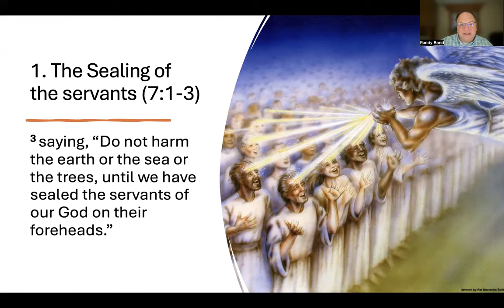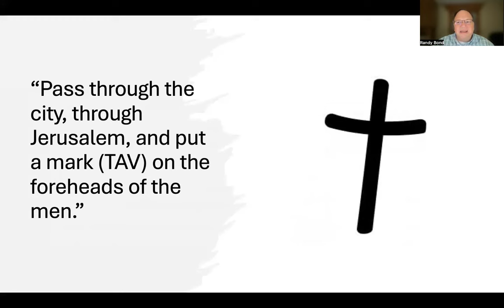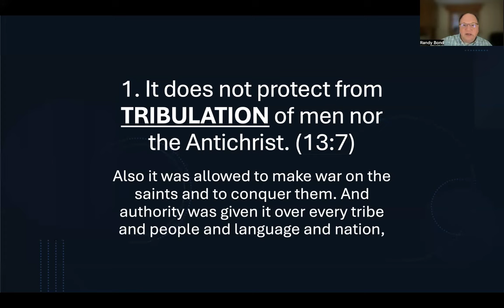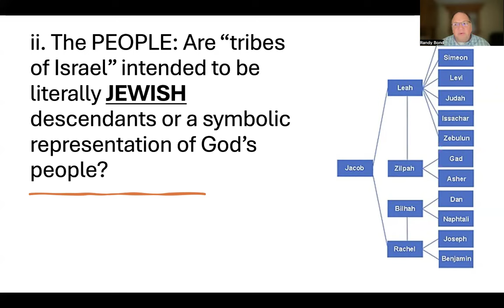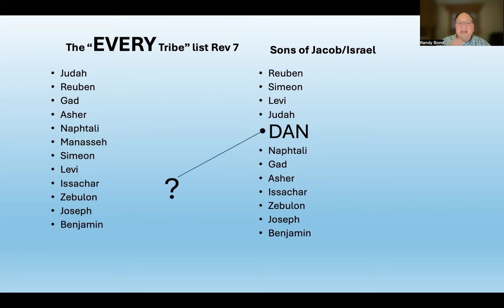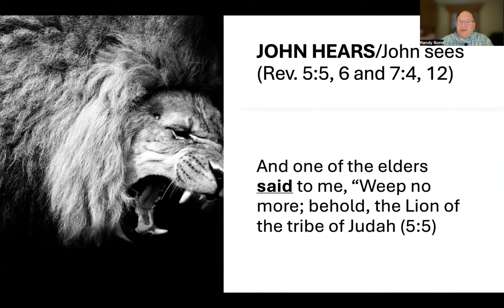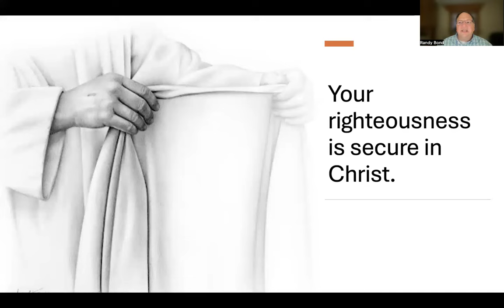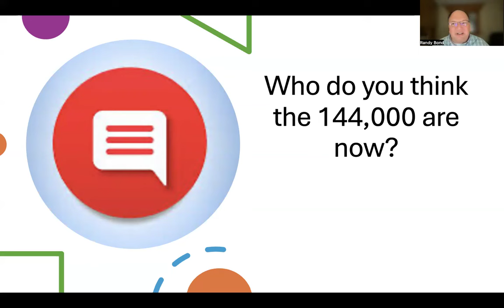144,000 in Revelation 7: Who Are They Really? (Bible Mystery)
Dive into one of the most intriguing mysteries of the Bible as we explore the identity of the 144,000 mentioned in Revelation 7. In this captivating video, we dissect the scriptural references, historical context, and various interpretations surrounding this enigmatic group. Who are these individuals? Are they literal or symbolic? Join us as we unravel the layers of biblical prophecy and discover the significance of the 144,000 in the grand narrative of Revelation. Whether you're a Bible scholar or simply curious about biblical mysteries, this video offers insights that will deepen your understanding of scripture.

This study will also explore the seal of God in Revelation 7. What is the seal of God? What does it do? Who gets the seal of God?

Welcome to another enlightening session in our "Return of the King" series on the Book of Revelation! This week, we dive into the mysterious identity of the 144,000 mentioned in Revelation 7. Are they a literal group of Jewish believers, or do they symbolize something greater? Who gets to be part of the 144000? Let's explore what Scripture has to say, free from eschatological speculations and systems.

🔍 What We'll Cover:

The Sealing of the Servants (Rev. 7:1-3)
Discover the significance of the seal and its implications for God's people.

Four Angels & the Four Winds
Explore the roles of these angels and what the four winds represent.

Imminent Judgment (Jer. 49:36)
Understand the delay in judgment until the sealing is complete.

Literal vs. Symbolic Interpretation
Weigh the evidence: Are the 144,000 an actual count or a symbolic figure? Are the "sons of Israel" literal descendants or a representation of all God's people?

Spiritual Implications for Today and the End Times
What does the seal mean for believers now and at the End?

💬 Let's Discuss:
At the start, share in the comments who you think the 144,000 are, and after the study, let us know if your perspective has changed!

Join us for this 55-minute deep dive, where we'll seek clarity straight from the Bible, providing a balanced mix of scholarly insight and pastoral encouragement. Remember, this study isn't just about theological exploration-it's about understanding our place in God's grand plan.